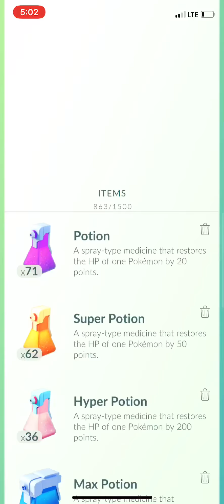Tyranitar Trio Raid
Trio Tyranitar Raid with cloudy weather. 175 seconds elapsed time